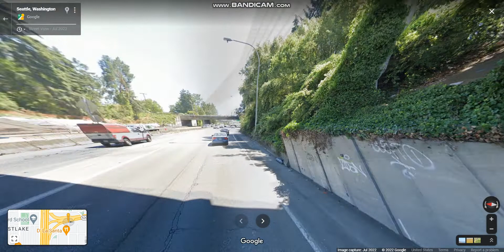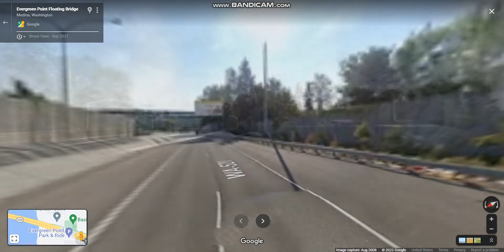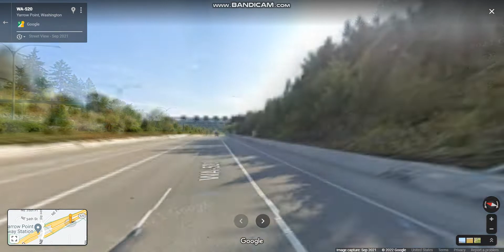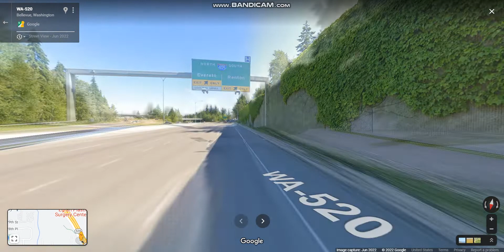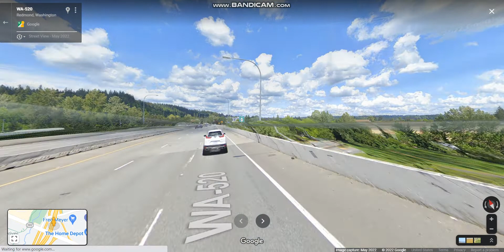WA 520 eastbound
WA 520 connects Seattle to the Eastside region of King County via the Evergreen Point Floating Bridge on Lake Washington.

Highlights: JCT: I-5, Evergreen Point Floating Bridge, JCT: I-405, END: WA 520